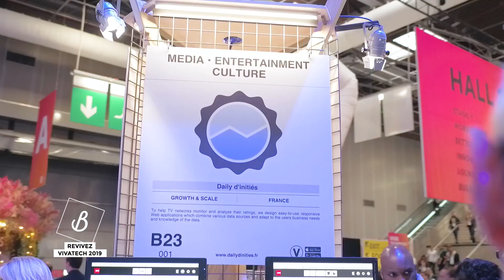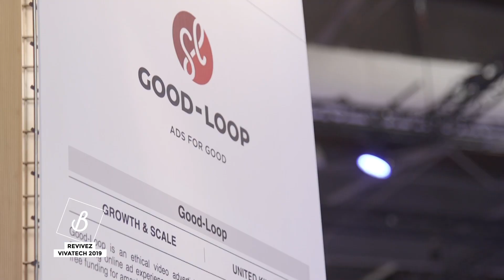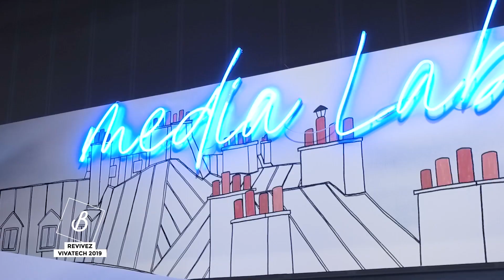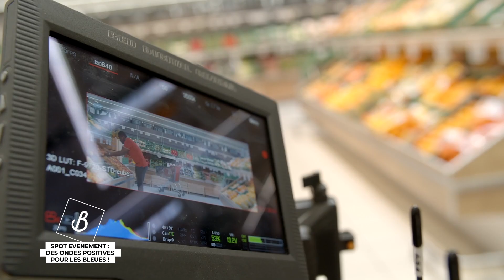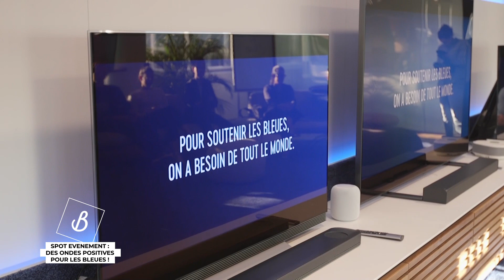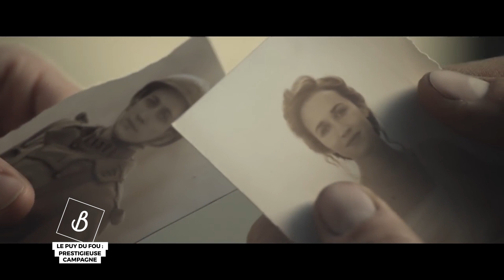Brushing n°49 (mai 2019)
Brushing ce mois-ci est au cœur de Vivatech, et plus précisément sur le MediaLab TF1.
Au programme, c’est comme si vous y étiez ! On vous emmène découvrir tout ce qui s’y passe,
On revient aussi sur l’opération exceptionnelle imaginée pour soutenir l’équipe de France féminine de foot.Et on plonge dans l’univers sublime de la dernière campagne du Puy du Fou.